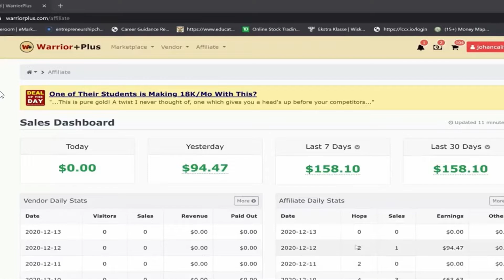MFE PRO (Money For Everyone)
M.F.E. (Money For Everyone) gets its users paid $7.97 over and over...by giving away free eBooks! This is possible by exploiting a big oversight Kindle, which we built a software around. Users will NOT be writing eBooks nor will they be authors...yet they can collect $7.97 repeatedly from the platform, thanks to our hack. All the traffic is included, and there is NO selling. We launched M.F.E. last year, but with this relaunch we have a 100% new angle, headline, VSL, and sales page.

Monetizes your spare time!
ALL traffic is built in and 100% FREE
No writing, or selling - ever!
NO ONE ELSE Is Doing This -
Unique & Rewarding Method
Once it’s set up it works on
100% cruise control
Super easy for Newbies!
Set it up...Then It’s On Autopilot
Scalable To The Moon And Back!

Our Unique Method And Hack Works So Well That.
I PROMISE YOU THIS:
If you’re willing to follow our instructions and take action, you WILL SUCCEED. PERIOD.
Spend 20 minutes with this app, and you simply cannot help but succeed.

We’re Giving You The EXACT SAME
Tools We And Our Students Use So You Can
CLONE OUR SUCCESS
Paint-By-Numbers, Complete A-Z Training:
Simply copy your way to success, using the step by step video training that walks you through everything, no matter your experience level

Automated And EASY Software:
With our plug and play software, it’s like cheating, as you’ll set up your M.F.E. business in 20 minutes, all ready to go!

Ethical, FAST and World Class Support:
Got a question? 100 questions? NOT A PROBLEM; We pride ourselves on world class and prompt customer support, to make sure you succeed.

But Just To Make It An Absolute NO-BRAINER
For You, We Are Also Giving You
$3,285 IN BONUSES:

Profit Booster Niches
Inside, you’ll discover the highest profit niches for use with the Avalanche system.
Real Life Value: $997 (when sold separately)

This step-by-step training will take you by the hand and show you exactly how to succeed with a few clicks of your mouse.
Real Life Value: $497 (when sold separately)

How To Make $997 Commissions On Demand
This training reveals a simple blueprint for banking $997 payments
Real Life Value: $297 (when sold separately)

Video Views + Shares Booster
Boost your video views and get more share with this push-button add-on tool.

​Video Embed + Likes + Comment Booster
Boost your video likes, get more comments, and better engagement with this push-button add-on tool.

Grab M.F.E. At A
HUGE DISCOUNT

There is NOTHING out there like M.F.E.
We have spent countless hours perfecting it, so that you can simply copy us, and enjoy the results...
We could EASILY charge $1,000 for it, and it would still be worth it, as NO ONE ELSE is doing this.

Here's Everything You're Getting With M.F.E. Today!

Complete A-Z MFE PRO Training - Worth $497
Automated 'Cheat Software' - Worth $497
Ethical, World Class Support - Worth $297
Bonus #1 - Profit Booster Niches - Worth $297
Bonus #3 - How To Make $997 Commission On Demand - Worth $497
Bonus #4 - Automated Traffic Software Included - Worth $997
Total Value Of Everything
$3,379

Try out M.F.E. RISK FREE For A Full 30 Days With Our ZERO RISK, No-Questions-Asked 100% Money Back Guarantee